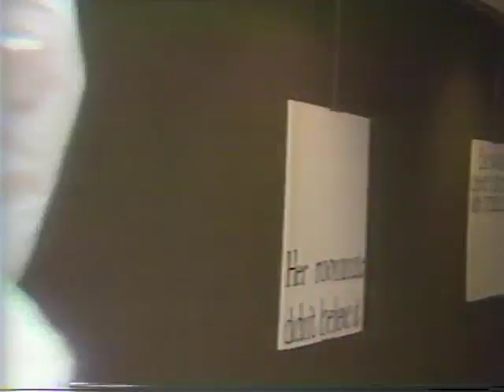Silver LIning Bathroom Tissue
"The bathroom tissue that's ready even when you're not."
This commercial parody was produced in the Fall of 1986.   Starring Rodney Honeycutt and Ruthie Bullwinkle and written by T. Michael Childs.
Orginally aired Feb. 25, 1987